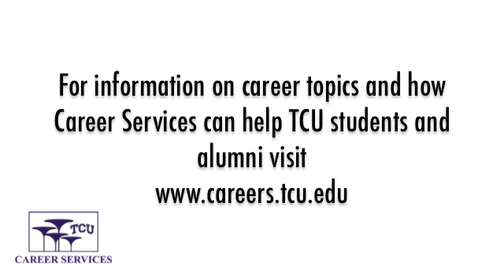Motivational - Being a Continual Learner